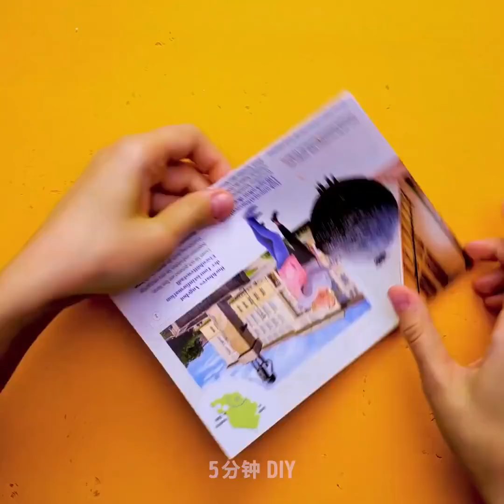34個你一定得會的美容小技巧和小撇步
打造完美肌膚的絕妙美容招數和小技巧

只是超會化妝或知道如何畫出零瑕疵妝容是不構的。懂得如何保養你的肌膚也很重要。所以在這部影片中，我要向你展示如何用這些簡易的DIY小技巧打造出完美的外型，並展示你對自己的呵護愛意。

在帽子或無檐小帽上接一些髮片。將你本來的頭髮盤起來，然後戴上這個帽子，就可以出門囉。你會看起來超棒，而且，你也會因為不做造型，讓頭髮可以好好生長。

你可以在為唇部保濕，或塗抹唇部磨砂膏之前，先用膠帶去除嘴唇上的死皮。

你可以用一個簡單的小技巧來打造出自己的紋身。印出一些塗鴉塗按，然後剪下來。將它們浸泡在水中幾分鐘，然後在你的皮膚上噴一些香水，讓它靜置幾分鐘。接著將紙印上去，放幾分鐘，這樣就好囉。

要保養乾燥肌膚，你可以用咖啡渣和蘆薈製作出自己的身體磨砂膏。

請完整觀看這部影片，看看這些精采的天然美髮小技巧和美妝小撇步。

時間戳:
1:40 - 乾燥嘴唇保養
4:49 - 超棒保濕小撇步
8:10 - 絕妙乾性肌膚保養
11:13 - DIY除毛蠟
15:34 - 超讚繽紛挑染
16:56 - 天才美容小撇步